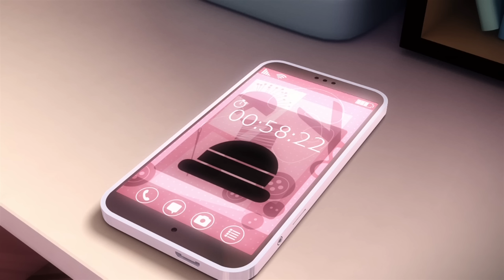MIRACULOUS | 🐞 MR.PIGEON 🐞 | Ladybug & Cat Noir - Hindi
MIRACULOUS - TALES OF LADYBUG & CAT NOIR OFFICIAL HINDI YOUTUBE CHANNEL